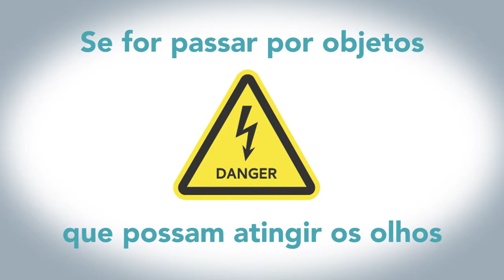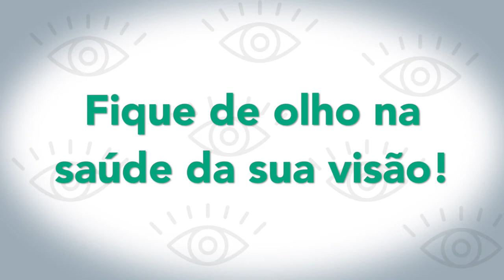CUIDADOS COM A SAÚDE: SAIBA COMO CUIDAR MELHOR DOS SEUS OLHOS.